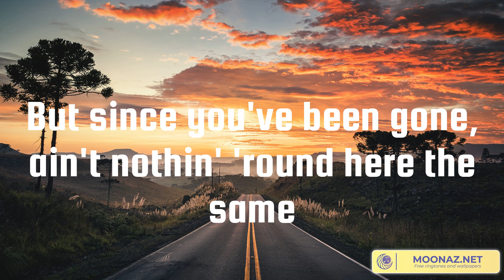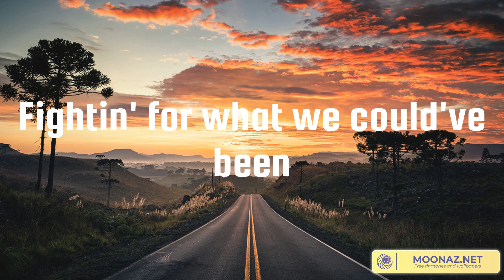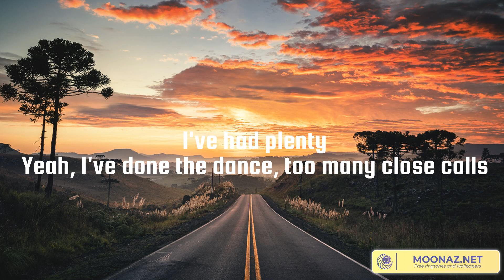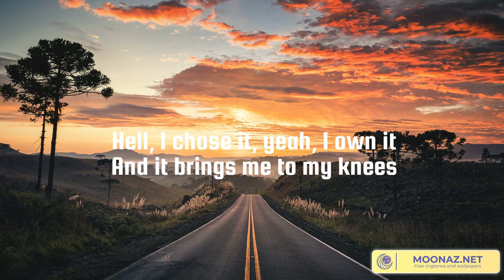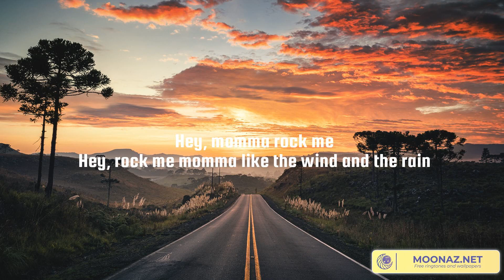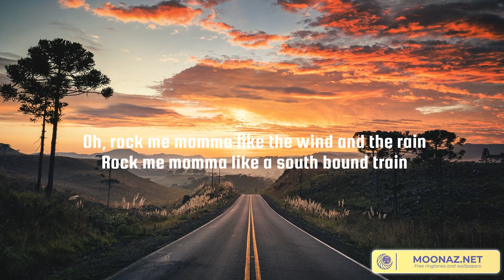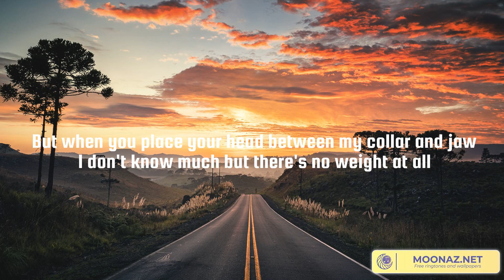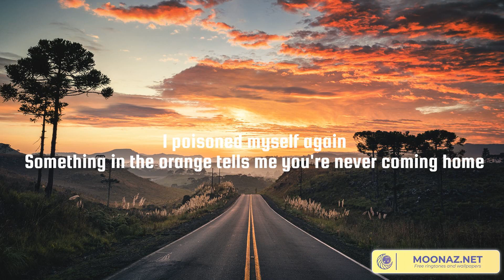Giving Up On That (Lyrics Mix) Dalton Dover, Elle King, Darius Rucker, Zach Bryan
00:00 Dalton Dover - Giving Up On That
03:31 Elle King - Lucky
06:45 Darius Rucker - Wagon Wheel
11:43 Zach Bryan - Something in the Orange

I hate you met the sinner
Lord knows I ain't no saint
But I'm trying to lean a little more that way these days
You put up with more than I ever would've
And you left just like you should've
But since you've been gone, ain't nothin' 'round here the same
'Cause girl I've given up on
Drinking as much as I used to when I had you
Given up on
Just sayin' I'm gonna change
I've given up on passing the blame
Everything made you walk out on what we had
But when it comes to wanting you back
I ain't ever giving up on that
I pray it ain't too late
For you to see what I've turned into
I just wish my working on me was working on you
But since you said goodbye
And hit me with them taillights
I swear I've changed everything but your mind
Given up on
I ain't ever giving up on
Fightin' for what we could've been
Hangin' on to what we should've been
I wish I would've been a better man back then
Given up on
Oh, oh, I ain't ever giving up on that